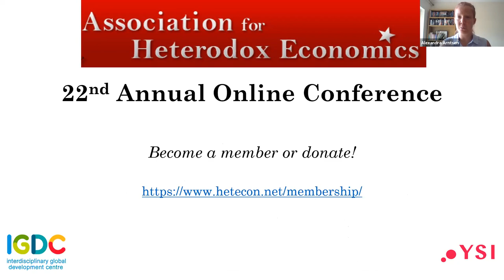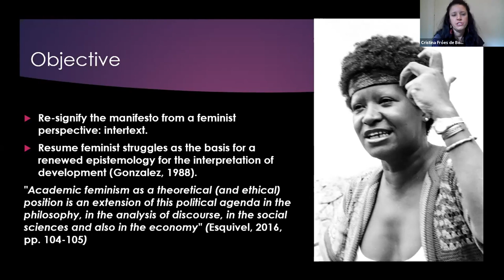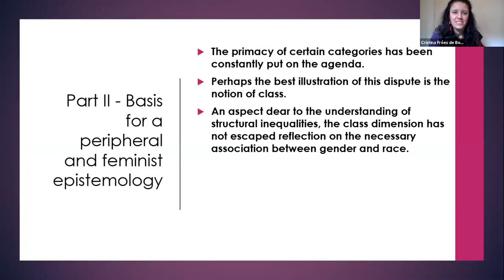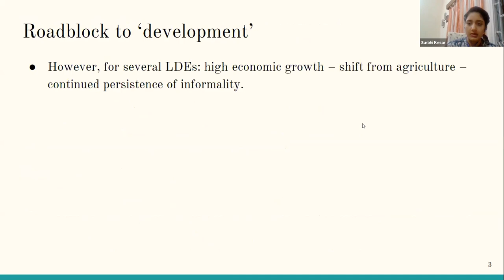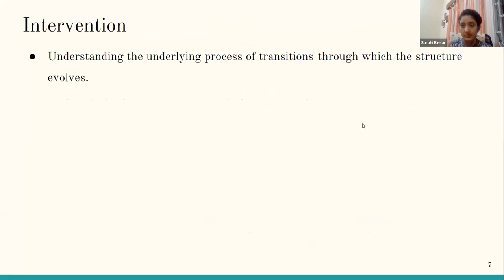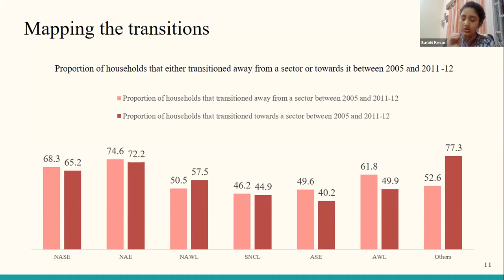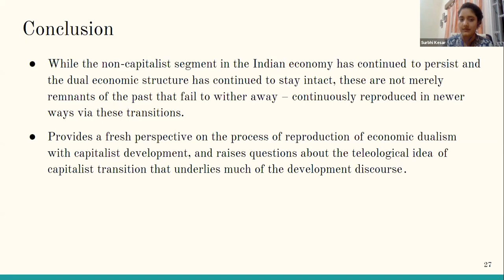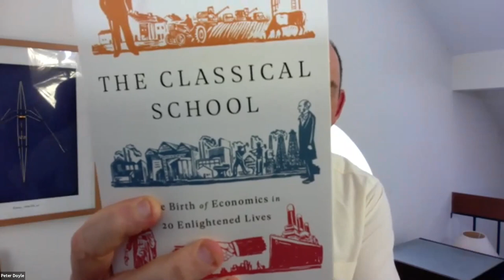Racism, Sexism and Development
This panel was a part of the AHE's 22nd Annual Conference in 2020, with the theme The World Transformed: The Contributions of Heterodox Economics Globally

Cristina Fróes de Borja Reis (Federal University of ABC, Brazil): The economic development of Latin America and its main problems: a feminist perspective (co-authored with Regimeire Oliveira Maciel and Fernanda Graziella Cardoso)

Peter Doyle (Independent Scholar): On Economic Agency

Surbhi Kesar (Azim Premji University, India): Economic dualism, precarity, and exclusion: Employment transitions and economic transformation in India

Chair: Alexandra Arntsen (Nottingham Trent University)